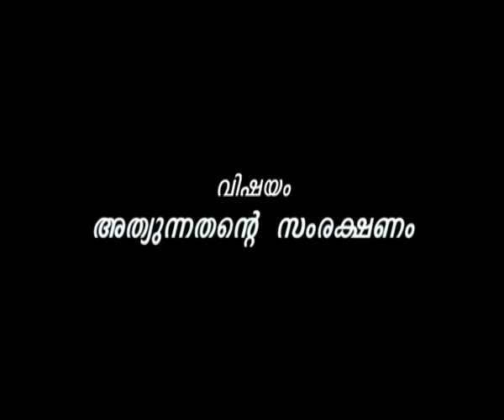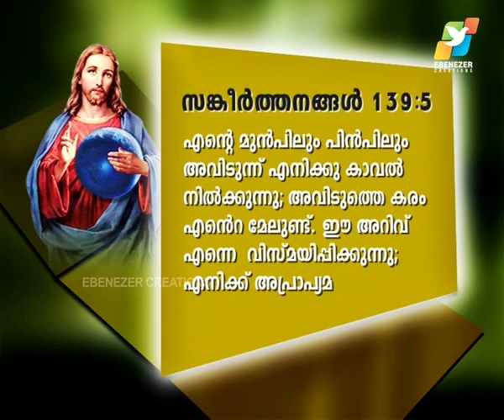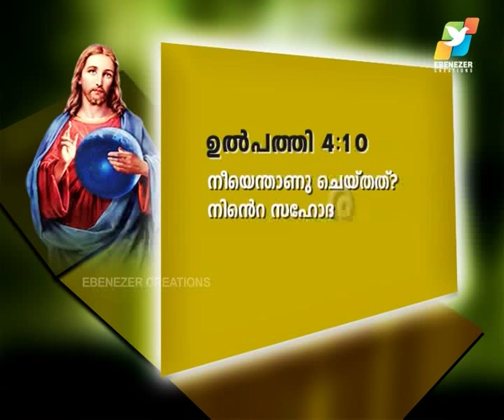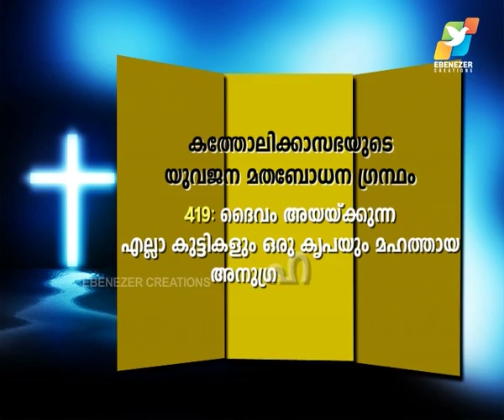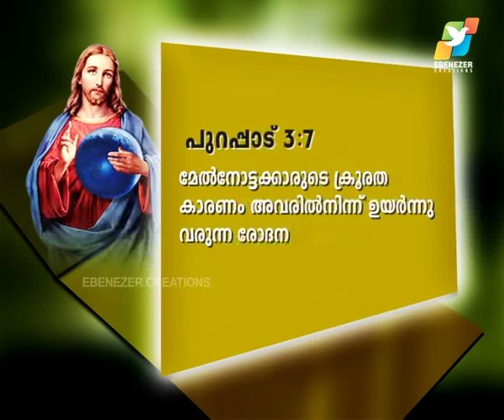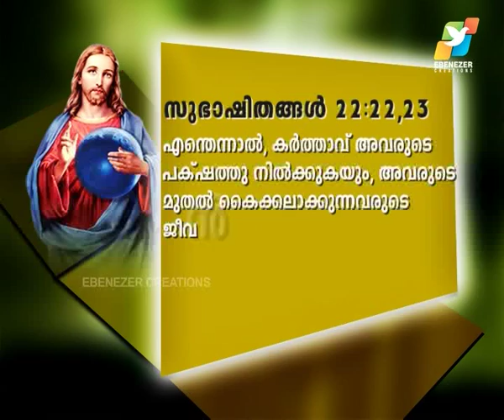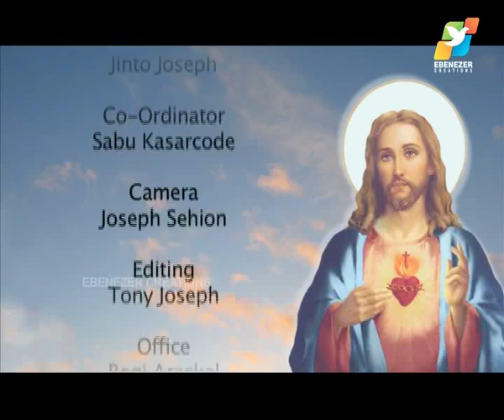വിഷയം: അത്യുന്നതന്റെ സംരക്ഷണം